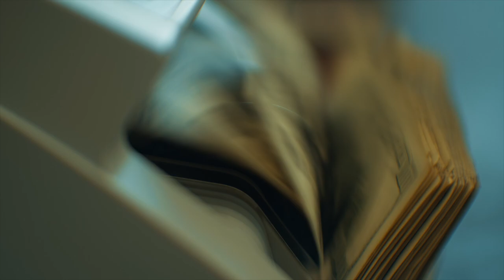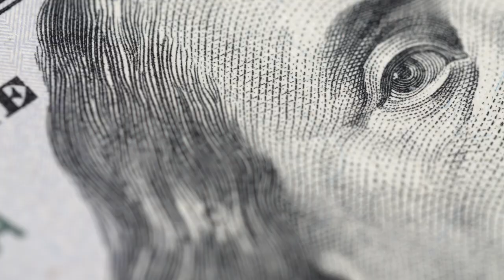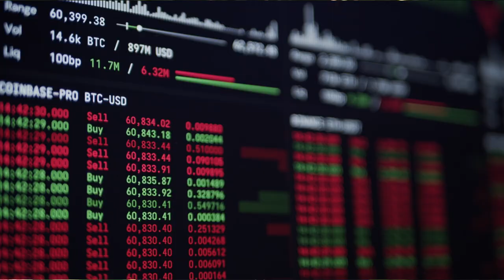Driving Gender Equality in the Financial System - Women’s World Banking CEO Mary Ellen Iskenderian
Nearly one billion women have been completely excluded from the formal financial system. Without even a bank account in their own names, they lack the basic services that most of us take for granted—secure ways to save money, pay bills, and get credit. Exclusion from the formal financial system means they are economic outsiders, unable to benefit from, or contribute to, economic growth. Microfinance has been hailed as an economic lifeline for women in developing countries—but, as Mary Ellen Iskenderian shows in this book, it takes more than microloans to empower women and promote sustainable, inclusive economic growth.

Iskenderian, who leads a nonprofit that works to give women access to the financial system, argues that the banking industry should view these one billion “unbanked” women not as charity cases but as a business opportunity: a lucrative new market of small business owners, heads of households, and purchasers of financial products and services. Iskenderian shows how financial inclusion can be transformative for the lives of women in developing countries, describing, among other things, the informal moneylenders and savings clubs that women have relied on, the need for both financial and digital literacy (and access) as mobile phones become a means of banking, and the importance of women's property rights. She goes on to make the business case for financial inclusion, exploring the ways that financial institutions are adapting to help women build wealth, access capital, and manage risks. Banks can do the right thing—and make money while doing so—and all of us can benefit.